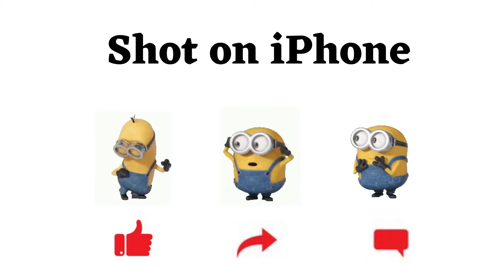Shot on iPhone Meme #125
keyword suggestions
memes,
memes video,
memes 18+,
meme song,
meme hub,
meme template,
meme video,
meme studio,
meme reaction,
meme machine,
meme and friends,
meme app,
meme animation,
meme audio,
memes adda,
meme awards,
a meme song,
a meme story,
meme boy,
meme baba,
meme block,
meme creator,
meme download,
meme dance,
meme edit,
meme effect,
meme editing apps,
meme editor,
meme editing video,
meme ending song
meme face
meme galaxy,
meme green screen,
meme god,
meme gang,
meme gacha life,
meme girl,
meme gram,
meme hot,
meme hindi movie,
memes hindi,
meme hindi song,
meme hub reaction,
meme house,
linda h meme,
meme ind vs pak,
meme joke,
meme jonathan,
meme king,
meme king shinchan,
memes ki duniya,
meme live,
meme land,
meme lover,
meme laugh,
meme laughing guy
take the l meme,
comedy video,
funny video,
funny tik tok video,
funny status,
funny shows,
funny memes,
funny song,
funny comedy,
funny animal videos,
funny animals,
funny background music,
funny boy,
funny bunny,
funny cartoon,
funny dubbing,
funny day,
funny emoji,
funny english,
funny episode,
funny english teacher,
funny family,
funny funny,
funny fails,
funny funny video,
funny factory,
funny face,
funny horror,
triple h funny,
funny injection,
funny indian idol audition,
funny images,
ifunny,
funny joker,
funny laugh,
funny laugh sound effect,
funny love status,
funny laughing video,
funny love story,
funny life,
funny laughing ringtone
comedy movie,
comedy comedy,
comedy scenes,
comedy tamil,
comedy status,
comedy all,
comedy audio,
comedy all movie,
comedy circus,
comedy cartoon,
comedy girl,
comedy love,
comedy live,
comedy love story,
comedy love story movie,
comedy like,
comedy love status,
comedy like video,
comedy laugh
hold this l meme,
meme minati,
meme music,
meme movie,
meme maker,
meme material,
meme mashup,
meme no copyright,
meme of the year,
meme origin,
memes on iphone,
meme page,
meme planet,
meme popcorn,
meme photo,
meme pictures,
meme quotes,
meme quiz,
meme questions,
meme ringtone,
meme remix,
meme sound,
meme status,
meme shorts,
meme sheep